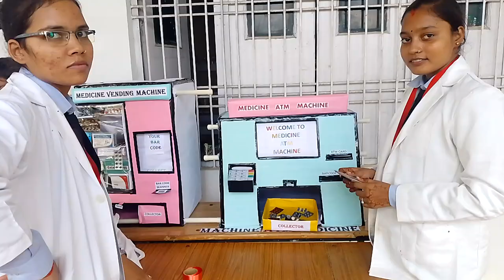Medicine ATM MACHINE 💊💊💊💊💊